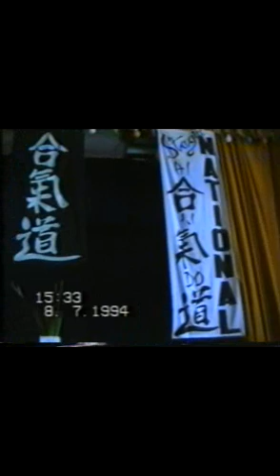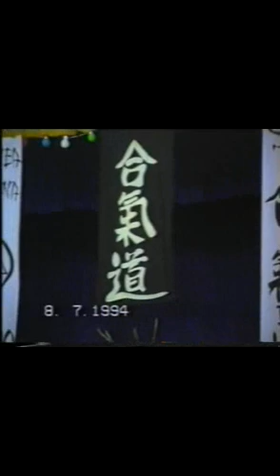Aikido, filme din 1994, Club Ecran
Invitat special:
Daniel Brun
Dan Corneliu Ionescu